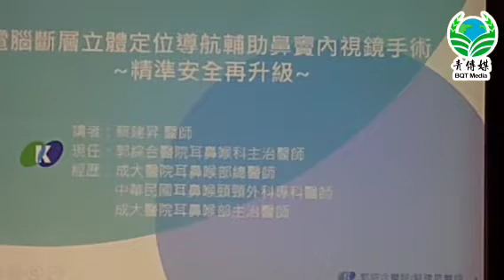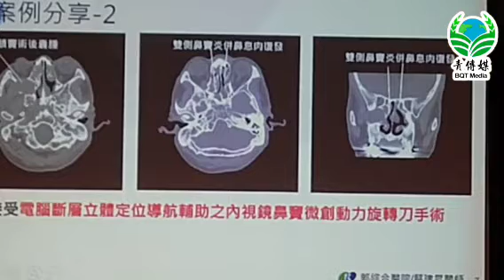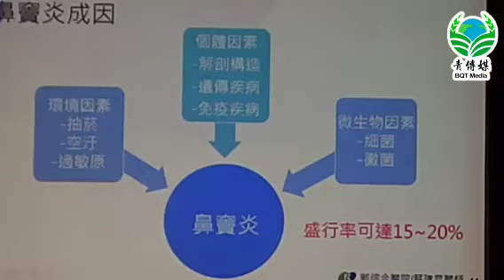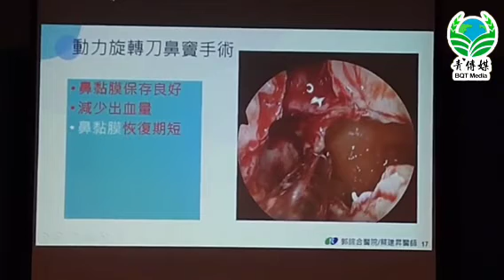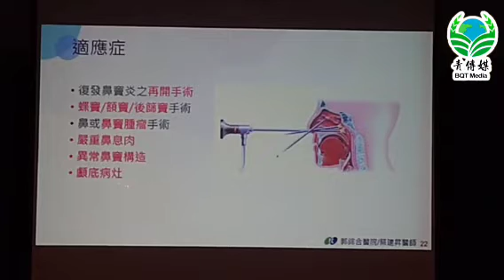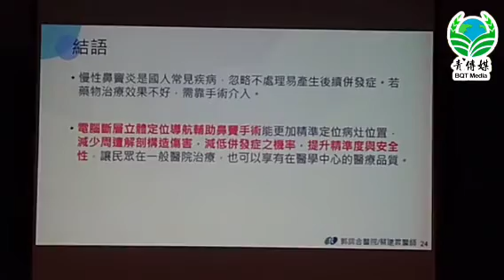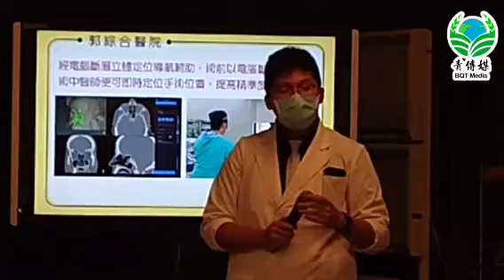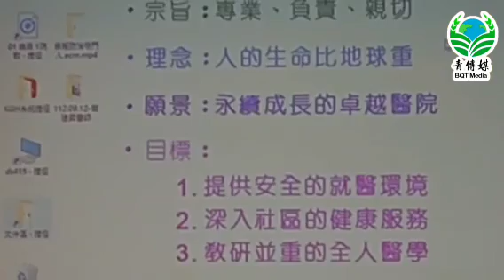電腦斷層立體定位導航輔助鼻竇內視鏡手術- 精準安全再升級 郭綜合醫院 耳鼻喉科 蔡建昇主治醫師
【記者林清雲／台南報導】63歲吳先生長期有左側鼻塞，合併前額脹痛感、黃鼻涕、咳嗽有黃痰等症狀，至耳鼻喉科門診接受內視鏡檢查發現左鼻腔內有一囊腫病灶，幾乎完全阻塞鼻道、合併有黃色分泌物，電腦斷層檢查後發現該囊腫病灶也造成額竇、篩竇的鼻竇炎，經郭綜合醫院蔡建昇醫師建議接受電腦斷層立體定位導航輔助之內視鏡鼻竇微創動力旋轉刀手術。術後鼻道恢復良好，症狀完全改善無復發。

郭綜合醫院耳鼻喉科主治醫師蔡建昇醫師
55歲李先生年少時曾接受傳統外開式鼻竇手術，然而多年來持續有咳嗽、鼻涕倒流、鼻塞、黃鼻涕等症狀影響到日常生活。
經蔡建昇醫師檢查發現患者雙側鼻竇炎併鼻息肉復發。
患者最後接受鼻電腦斷層立體定位導航輔助之內視鏡鼻竇微創動力旋轉刀手術。術後症狀改善。

鼻竇是顱骨發育後產生的空腔狀結構，正常人體會有四對鼻竇，分別是額竇、蝶竇、篩竇、上頷竇。

鼻竇本身內部也包覆黏膜，會產生黏液吸附空氣中的髒汙細菌並排出。
然而當黏膜腫脹阻塞鼻竇開口或鼻黏膜引流功能不良時，便會導致濃鼻涕蓄積在鼻竇，此時就像「活水」變成「死水」，容易孳生細菌、黴菌造成發炎。

據統計慢性鼻竇炎盛行率可達15-20%，部分患者甚至合併產生鼻息肉。
患者多有黃鼻涕、鼻塞、嗅覺異常、臉部腫痛、慢性咳嗽等症狀。因此有類似症狀時，便建議接受內視鏡甚至是電腦斷層進一步檢查，並盡早接受治療，避免感染擴散。一般來說，慢性鼻竇炎可先以鼻部鹽水沖洗、鼻噴劑、類固醇、抗生素等內科方式治療，但若效果不佳則需考慮手術治療。

早年鼻竇手術以外開手術為主流，破壞性大且併發症較多。近年來內視鏡技術成熟後改以內視鏡微創手術為主。

打開病變鼻竇，促使其恢復引流功能。然而鼻竇鄰近大腦、眼窩等重要構造，一方面手術時若迷失方向傷及這些結構，便可能造成腦膜炎、腦脊髓液滲漏、複視、視力衰退等嚴重後遺症；而另一方面，也因為投鼠忌器的心理，可能造成病灶未清除乾淨提高復發率。

隨著科技日新月異，目前已發展出「電腦斷層立體定位導航」，讓醫師能在術前以電腦斷層3D建模，術中便能及時定位手術器械和周遭解剖構造的關係，其誤差範圍甚至可小至1~2mm。

一來能夠更精準的去除病灶，減低復發風險，二來大大的降低傷及鄰近重要構造的風險，提升手術安全性。目前在部分複雜性鼻竇手術已有健保給付。

而郭綜合醫院自今年起亦引進電腦斷層立體定位導航手術系統，合併內視鏡及動力旋轉刀等微創手術設備，讓患者不用到醫學中心，也能享有醫學中心的手術水準。

目前已施行十數例，術後滿意度相當高。
慢性鼻竇炎相當常見，除了生活品質變差，也可能造成嚴重併發症。故建議民眾如果長期有黃鼻涕、鼻塞、嗅覺異常、臉部腫痛、慢性咳嗽等症狀時，及早尋求專業耳鼻喉科醫師診斷治療，避免進一步惡化。